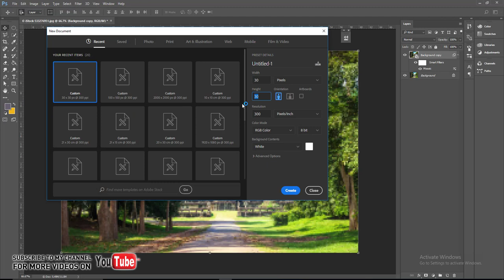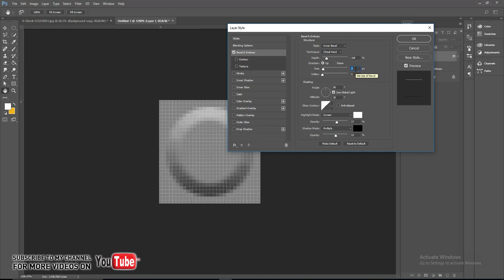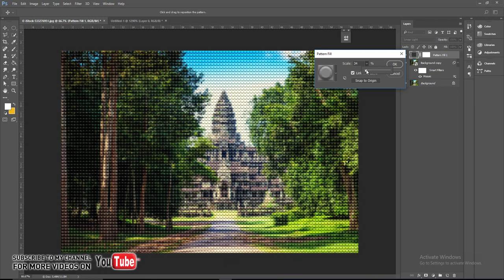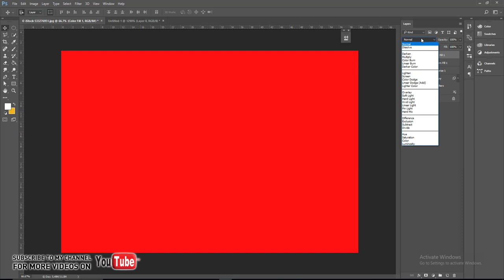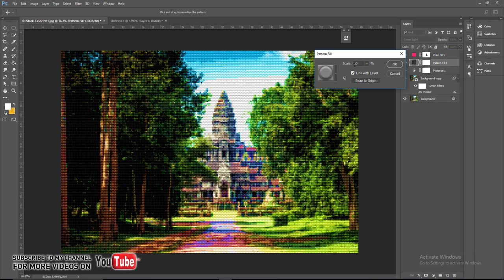How to Create LEGO Photo Effect in Photoshop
Turn any of your photos into a brick mosaic inspired by the official Lego photo app! This Photoshop tutorial will show you how to create the effect from any photo and it's really easy to do. You'll learn how to pixelate your photo, create a brick pattern and overlay it on top of your photo, and compress the bricks into a limited color palette to make it look more realistic. Follow this tutorial and create your own cool brick mosaic photo!